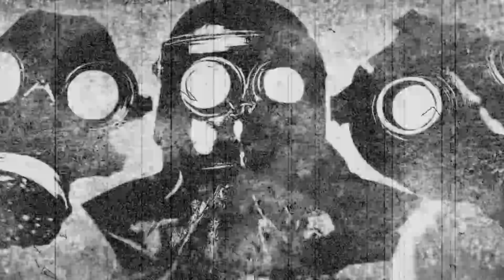Dezerter - Gatunek (official lyrics video)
Piosenka pochodzi z sesji nagraniowej płyty "Prawo do bycia idiotą" (2010).
Muzyka: Robert Matera
Słowa: Krzysztof Grabowski

Nagrali:
Robert "Robal" Matera - gitara, wokal
Jacek Chrzanowski - bas, wokal
Krzysztof Grabowski - perkusja

Zdjęcia: Robert Ochnio, Klaudiusz Boczkowski
Montaż: Dezerter

Dezerter przystąpił do pracy nad nowym materiałem. Aby uprzykrzyć Wam czas oczekiwania, udostępniamy niepublikowany, premierowy numer z sesji "Prawo do bycia idiotą" (2010) pt. "Gatunek".

CD: Mystic Production, 2010
LP: Pasażer, 2010